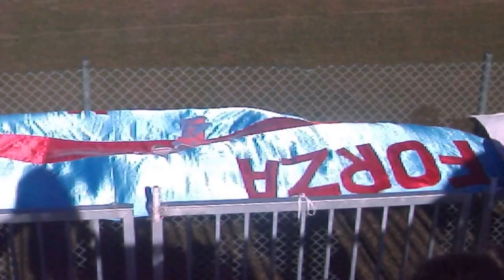ALESSANDRIA - MOLASSANA BOERO